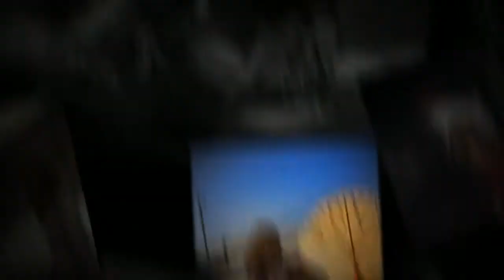Coeur d'Alene Senior Pictures - Taylor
Senior pictures ideas by a professional Spokane & Coeur d'Alene senior portraits photographer Check out these photos for fun & unique senior picture poses ideas